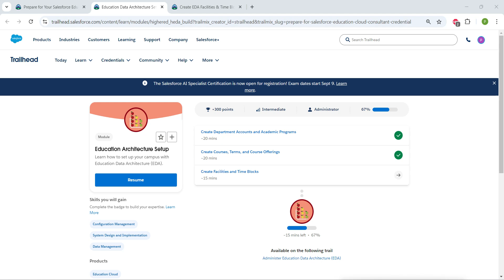Create Facilities and Time Blocks || Education Architecture Setup || Challenge 3